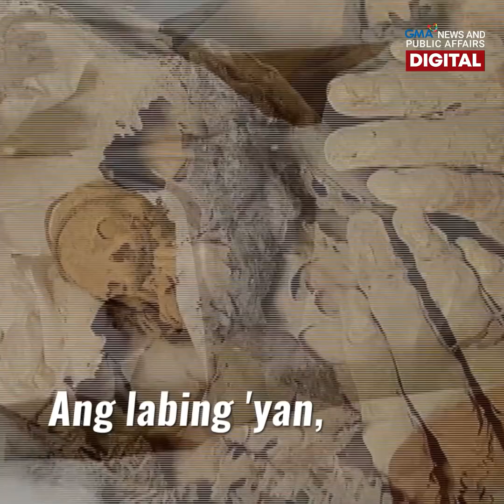1,200-year-old mummy, nadiskubre! | GMA News Feed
Tila nakagapos at balot ng tali ang mummy na bagong nadiskubre sa Lima, Peru.

Pinaniniwalaang aabot sa 1,200 taon na ang tanda nito.

Malaking tulong daw ang natagpuang mummy sa pag-aaral tungkol sa Chaclla culture na nabuhay sa mga bundok ng Lima, libu-libong taon na ang nakakaraan.

Ang hitsura ng natagpuan mummy, silipin sa video!